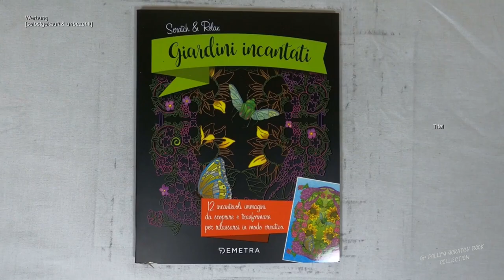hört sich dieses Plätschern nicht wunderschön an - Springbrunnen I DIY I ASMR I scratch painting